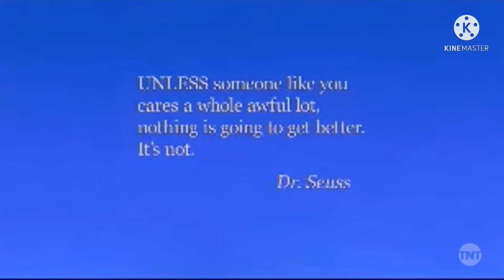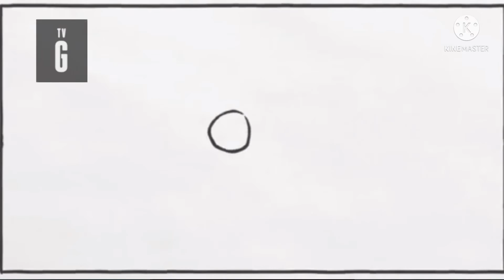WHAT IF? The Peanuts Movie Aired On TNT (NO COPYRIGHT INFRINGEMENT ATTENDED)